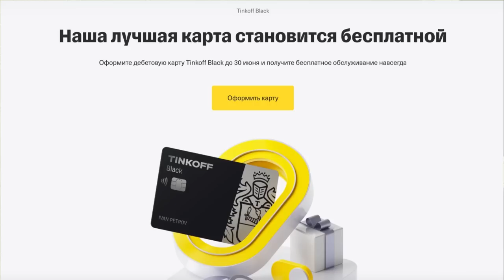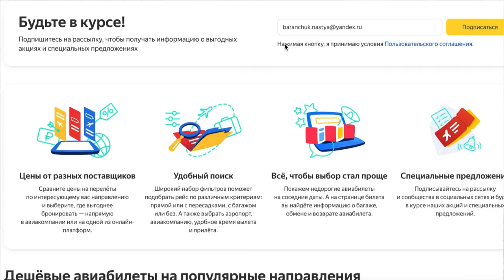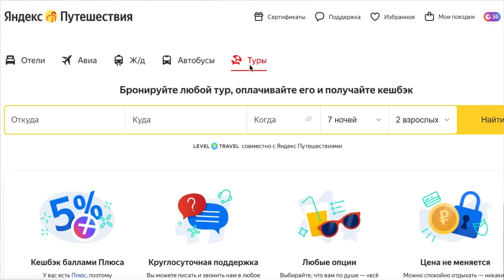КАК НАС ВСТРЕТИЛИ В Крыму. ДОРОГА в Крым 2022 на машине. Керчь и Героевское ЛУЧШИЕ ПЛЯЖИ ВАЖНО ЗНАТЬ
Мы отправляемся в Крым на машине с детьми. Первая остановка Керчь, Героевка. Сюда мы приезжаем четвертый год подряд к Елене Владленовне - 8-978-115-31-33. Покажу саму актуальную обстановку на мосту, покупаемся и обзор номера.

По Абхазии
По Сочи
По Крыму
По Анапе
По Геленджику